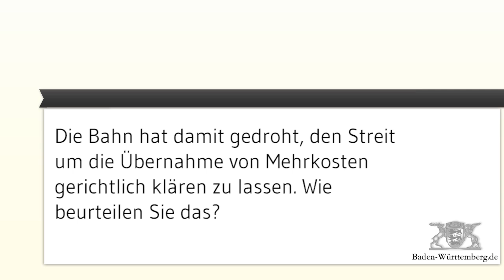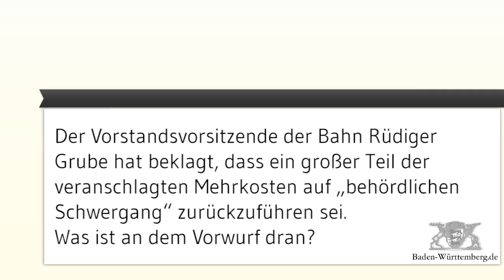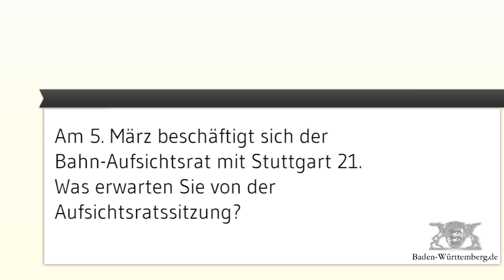Nachgefragt bei Kretschmann: Der Kostendeckel bleibt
Im Video-Interview äußert sich Ministerpräsident Winfried Kretschmann zur Klageandrohung der Bahn im Streit um Mehrkostenübernahmen bei Stuttgart 21. Er weist Vorwürfe der Bahn zurück, dass ein großer Teil der veranschlagten Mehrkosten auf „behördlichen Schwergang" zurückzuführen seien: „Die Probleme des Fortgangs liegen allein bei der Bahn."